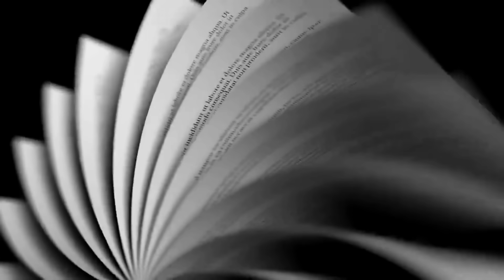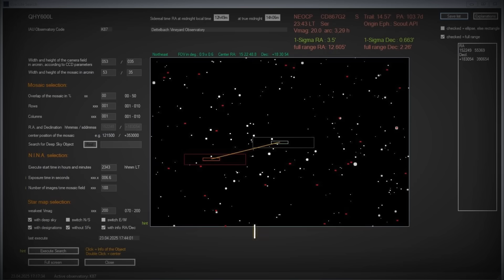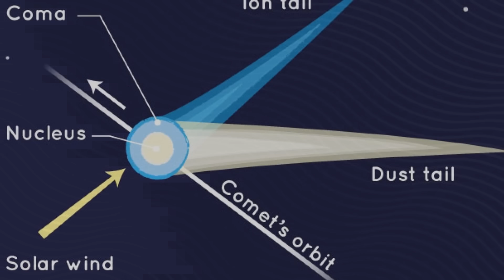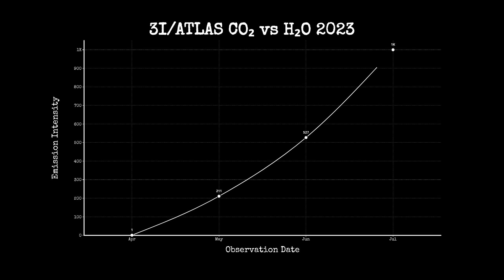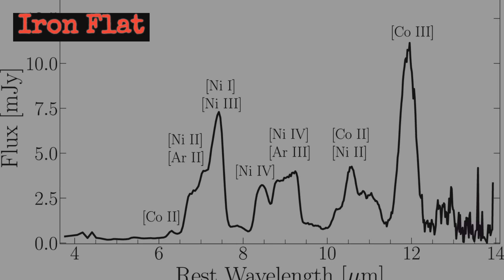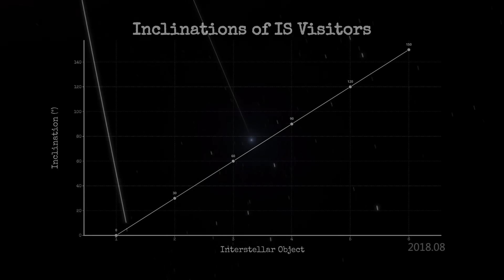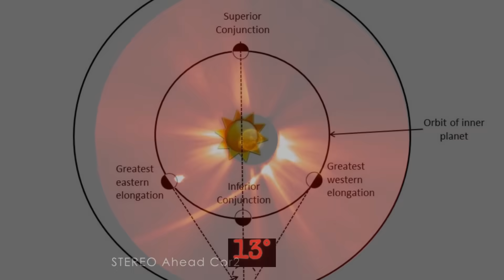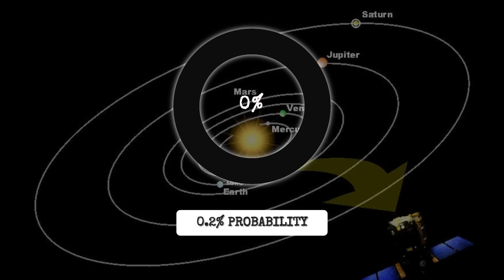3I/ATLAS Update: Strange Tail, CO₂, and Nickel Defy Science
3I/ATLAS Update: New Data Reveals Unexpected Properties

The interstellar object 3I/ATLAS is breaking the rules of comet science. Discovered in July 2025, this interstellar comet is nearly 50 kilometers wide and already shows behavior unlike anything we’ve seen before.

Recent telescope data reveal a 56,000 km tail pointing toward the Sun, not away. Even stranger, the James Webb Space Telescope and Gemini South detected a carbon dioxide to water ratio of 8:1, along with nickel emission lines but no iron — findings never observed in any comet. These anomalies fuel new questions about whether 3I/ATLAS is a comet or something else entirely.

At an estimated 46 km across, 3I/ATLAS dwarfs the last interstellar visitor, 2I/Borisov. Its retrograde orbit along the ecliptic plane has odds of less than 1 in 500, making this a one-in-a-lifetime event. As it nears its October 29th perihelion, scientists like Avi Loeb are closely watching for answers to what this object really is.

📌 Topics covered in this video:

3I Atlas update and latest news
Tail, CO₂, nickel discovery explained
What scientists found on 3I/ATLAS
Why its trajectory challenges current models

Sources:
Avi Loeb, Medium article on 3I/ATLAS
Astronomer’s Telegram reports
JWST and VLT spectroscopic data
Gemini Observatory imaging results